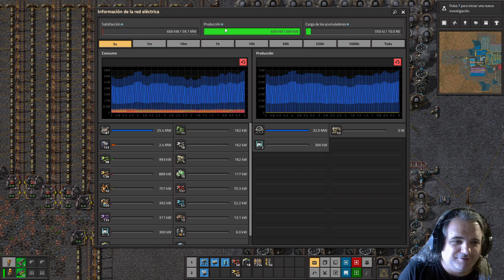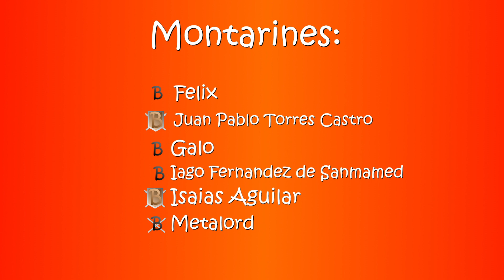ClaustOrephobic #22 | Factorio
Factorio es un juego en el que construyes y mantienes fábricas, para poder construir y mantener más fábricas.
En ClaustOrephobic se empieza rodeado de minerales, pero no se puede construir sobre ellos